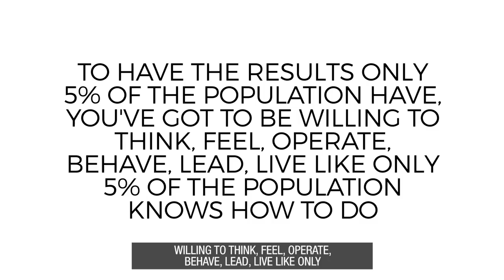Install This Habit To Become An Iconic Producer | Robin Sharma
In this valuable new video, Robin shares his latest teaching model called The Deep Productivity Protocol, where he teaches the key points to apply so you upgrade your focus, protect your positivity and accelerate your productivity [and happiness].⁣⁣ ⁣⁣⁣⁣⁣⁣

Gain full [and free access] to Robin Sharma’s 4-video MasterClass that will help you multiply your productivity, accelerate your performance + maximize your impact

Get your copy of The 5AM Club—the phenomenal #1 worldwide bestseller—to fully express your genius